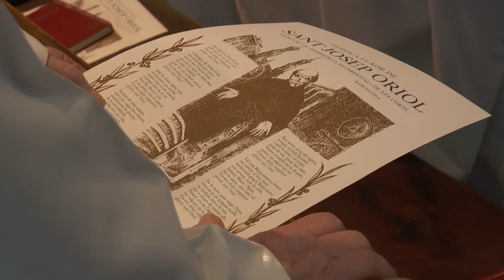Festa per l'ampliació de la Residència Sacerdotal de Sant Josep Oriol